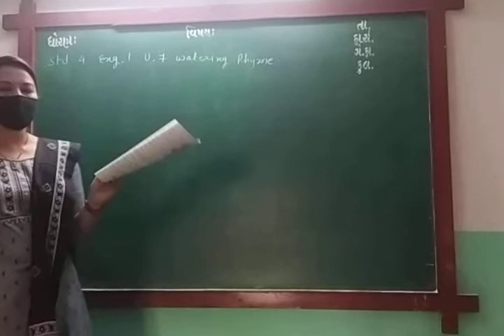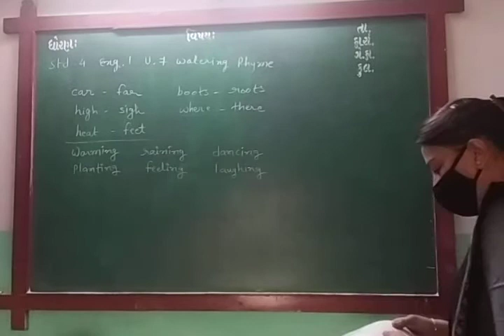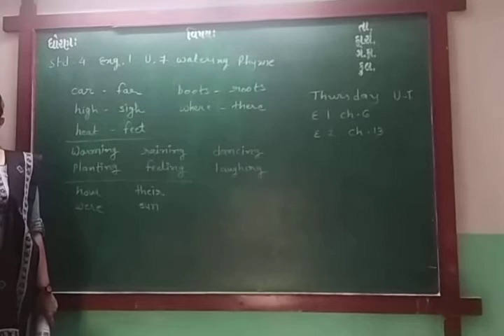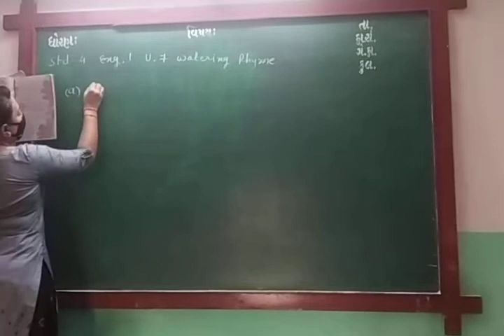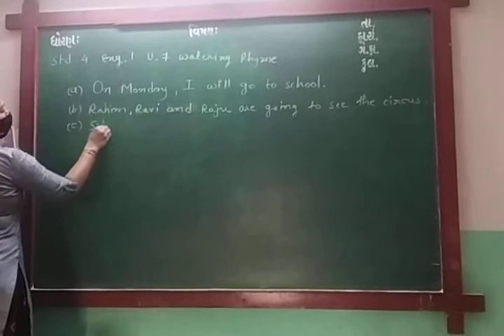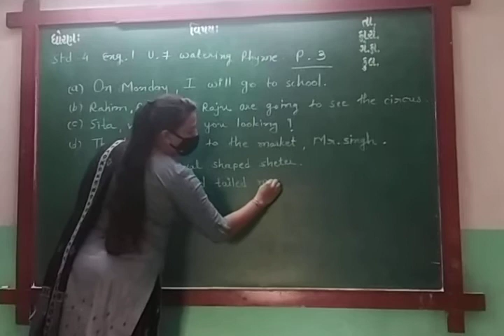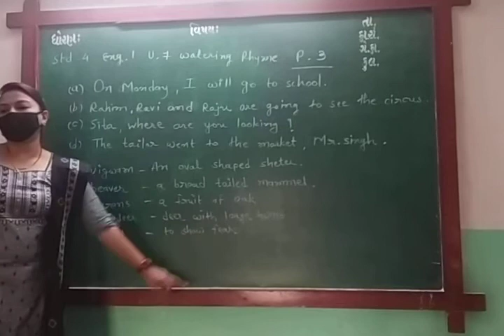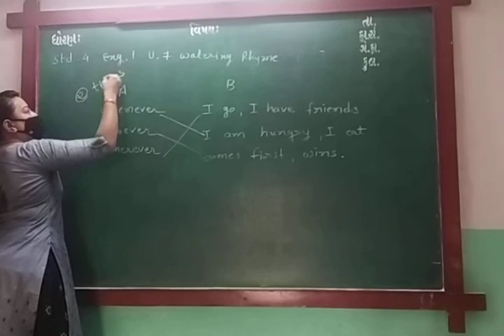ENG MED STD 4 SUB ENG 1 UNIT 7 P 3